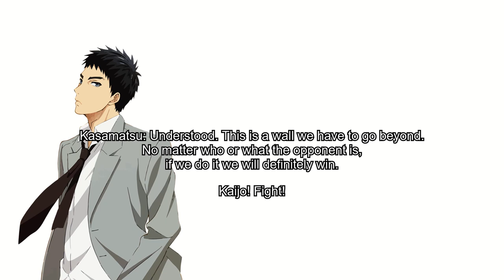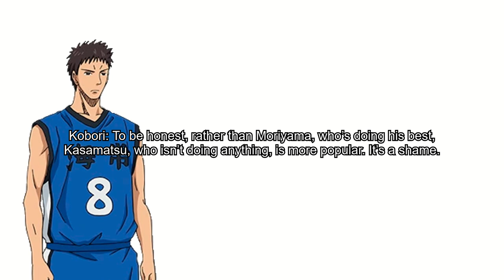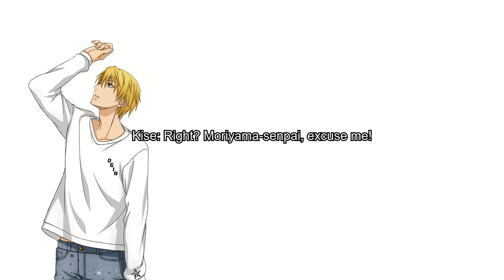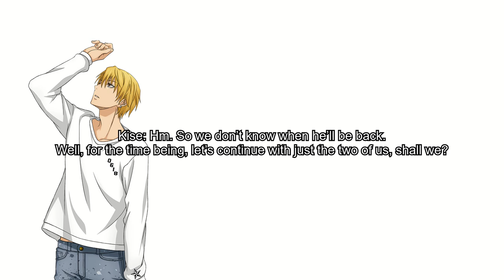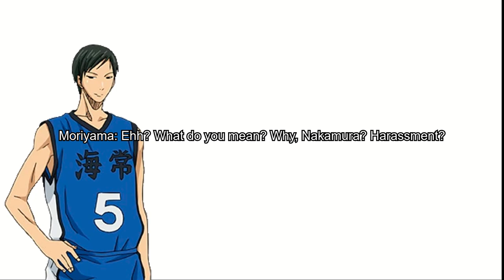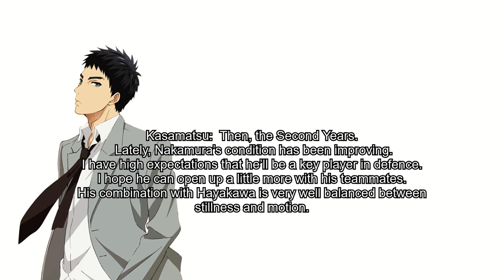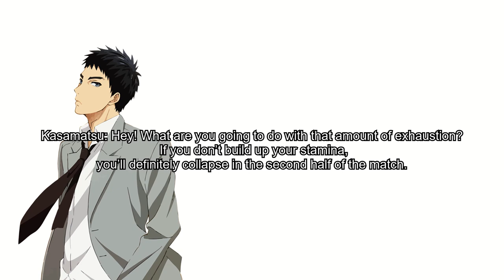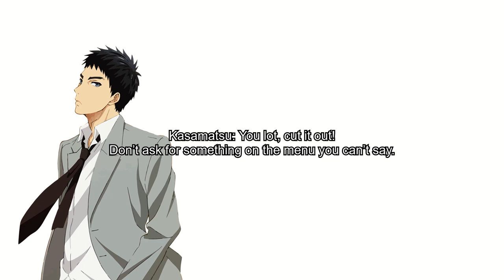KNB season 3 AUDIO DRAMA vol 4 FEAT. Kasamatsu Yukio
Audio drama for s3 Kasamatsu Yukio.
TRANSLATION CREDITS got to my bestie @animeamm who translated this for me. THANK YOU and all of you better thank her as well.
Sorry that this one took so long